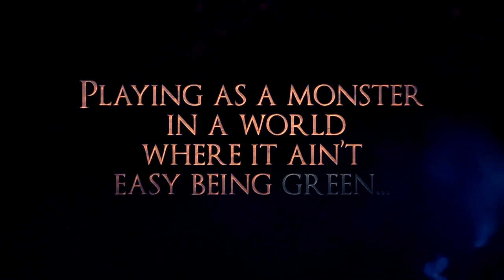Sentenced to Troll Book Trailer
Big, green, and ugly. Who says a troll can’t be the hero?

Punished for his toxic online behavior, Chad faces a thirty-day sentence of full-immersion therapy designed to improve his anger issues.

For his endless trolling in real life, he's forced to play as a forest troll, the most hated race in Isle of Mythos, so that he can finally experience what it's like to be on the other side.

To make matters worse, the heroes sent to rid the world of evil aren't heroes at all—they're violent felons on their own twisted paths to redemption.

Playing as a monster in a world where it ain’t easy being green, what could possibly go wrong?

Pick up the first three books in this epic litRPG series full of humor, action, and adventure today!